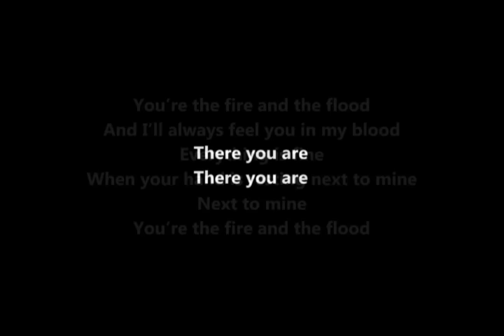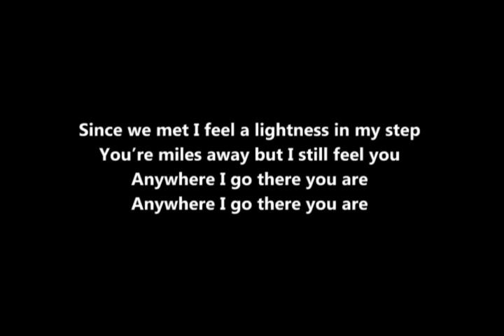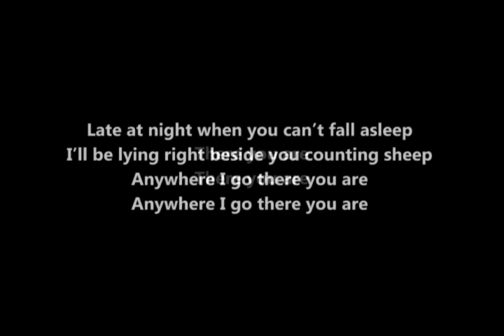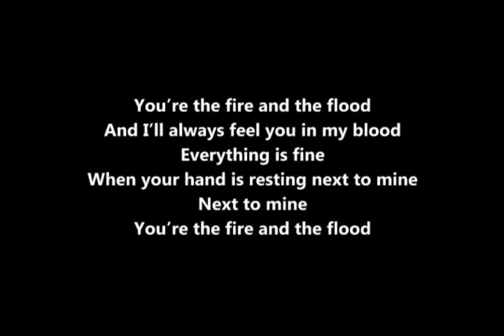Vance Joy Fire and the Flood Lyrics